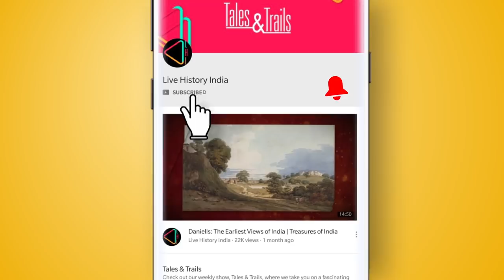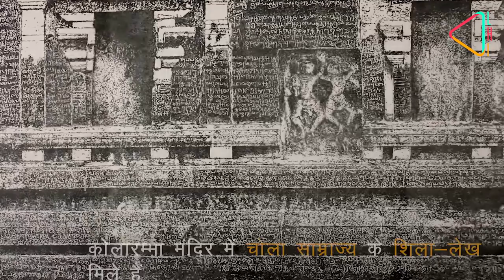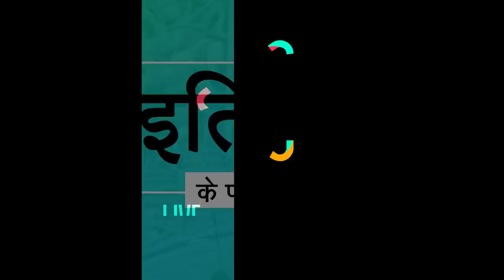कोलार की देवी - कोलारम्मा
अपने गोल्ड माइंस के लिए प्रसिद्द कोलार शहर कर्नाटक का सबसे प्राचीन नगर है। यही स्थित है कोलार की देवी कोलारम्मा का मंदिर। जानिए यहाँ के इतिहास से जुड़ीं कुछ रोचक बातें...

Kolar, karnataka, kolaramma temple, Someshwara Temple, history vlog, gold mines